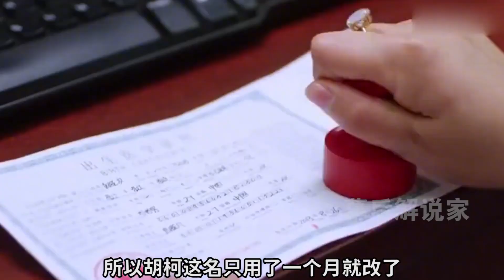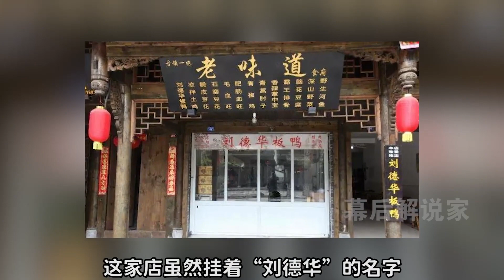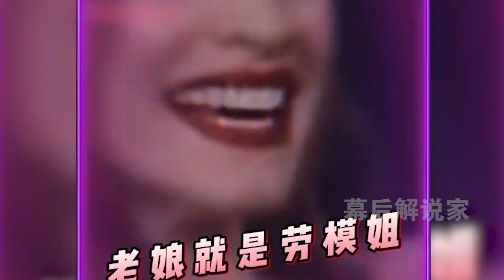胡歌原名這么搞笑，要不是媽媽及時改名，他可能會成為婦科大夫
胡歌原名這么搞笑，要不是媽媽及時改名，他可能會成為婦科大夫Hu Ge's original name is so funny. If his mother hadn't changed his name in time, he might have become a gynecologist